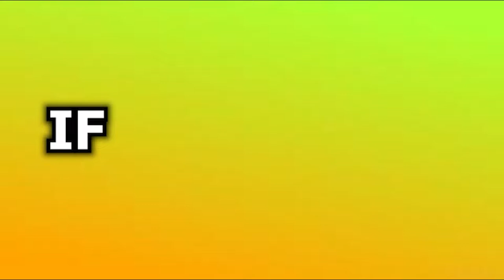How To Get *T-REX* In The Roblox Find The Animals!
How To Get *LIONESS* In The Roblox Find The Animals

find the animals

How To Get *PARROT* In The Roblox Find The Animals!

How To Get *CATFISH* In The Roblox Find The Animals!

How To Get *TURKEY* In The Roblox Find The Animals!

How To Get *CERATO* In The Roblox Find The Animals!